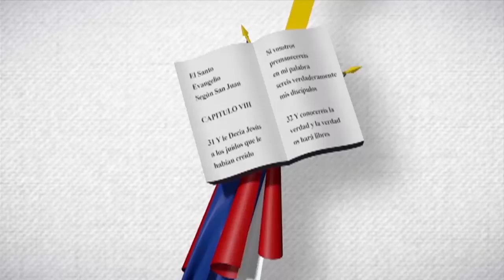Domingo R. Isaac Vásquez Corre | Edith Febles